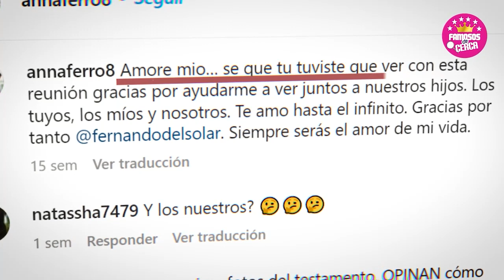🚫😱 Estos 𝗦𝗢𝗡 𝗟𝗢𝗦 𝗛𝗜𝗝𝗢𝗦 Que Gozaran de La 𝗙𝗢𝗥𝗧𝗨𝗡𝗔 Que Dejo 𝗙𝗲𝗿𝗻𝗮𝗻𝗱𝗼 𝗱𝗲𝗹 𝗦𝗼𝗹𝗮𝗿 😭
Alessandro y Mario Carlo, unos mellizos de 24 años, son sus primogénitos de Anna Ferro quienes tambien seran beneficiarios del dinero de Fernando del Solar.

 BIENVENIDOS!!!
chismes de farandula
escandalos
De primera mano
noticias
famosos mexicanos
mexico
el gordo y la flaca
estados unidos
farandula 2021
entretenimiento
farandula mexicana
chismes de famosos 2022
ventaneando
famosos
un nuevo dia
espectaculo
Hoy